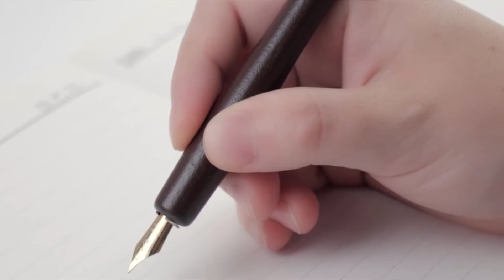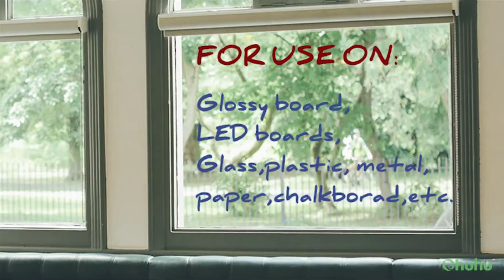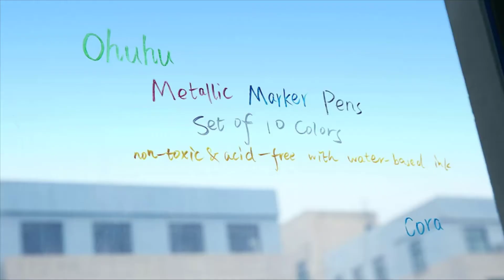[Top 6] best calligraphy pens Reviews 2020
best calligraphy pens Reviews 2020

1. AIVN Calligraphy Set

2. Kuretake CALLIGRAPHY

3. Metallic Markers Paint Pen Calligraphy Brush Pens

4. Arteza Real Brush Pens, 48 Colors for Watercolor

5. Ohuhu Watercolor Brush Markers Pen Set

6. Sakura 38062 8-Piece Pigma Assorted Colors Brush Pen